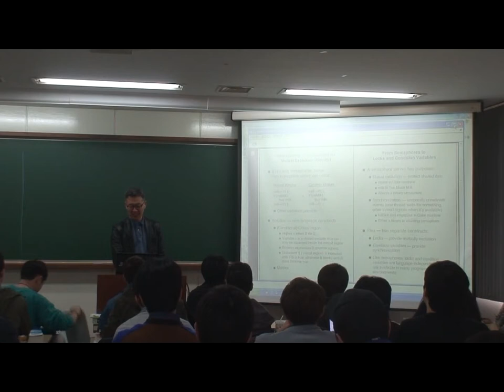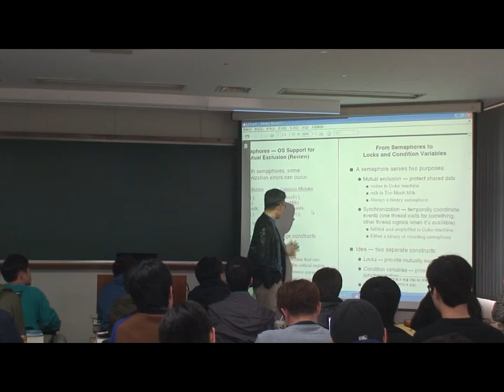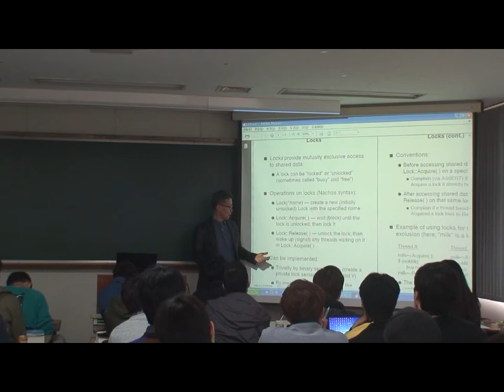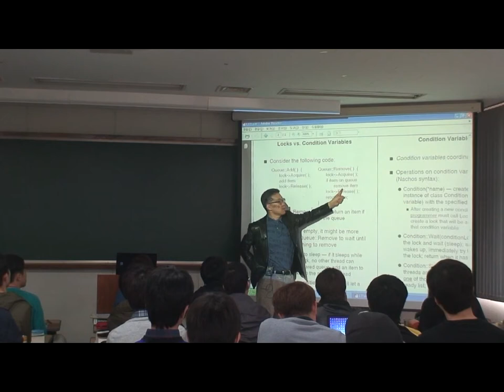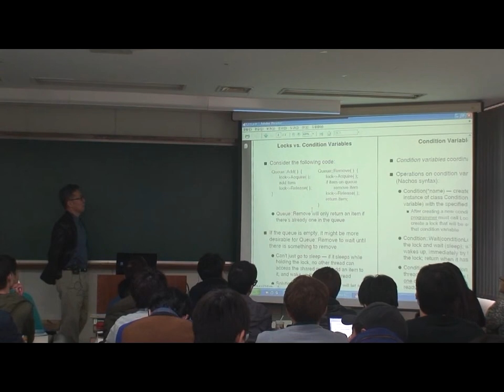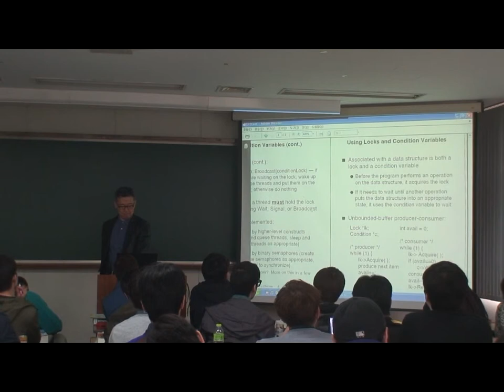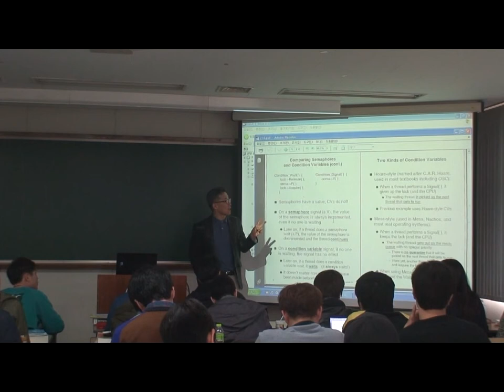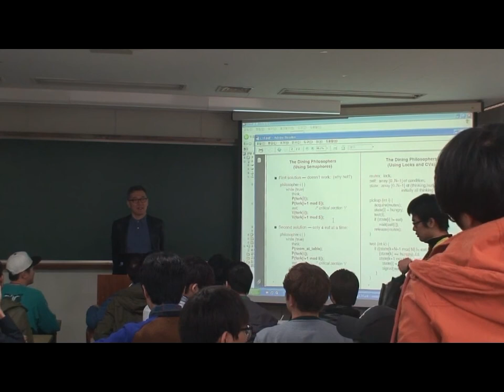OS_2014_04_15